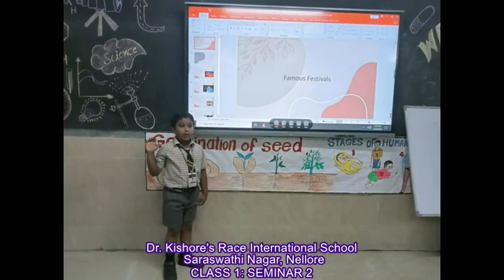CLASS 1: SEMINAR 2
Dr. Kishore's RACE International School, Saraswathi Nagar, Nellore!
Seminar 2 @ March23rd,2024
Schools In Nellore - International Schools In Nellore - Best Schools In Nellore - Ratnam School Nellore - Nellore Schools - CBSE Schools In Nellore